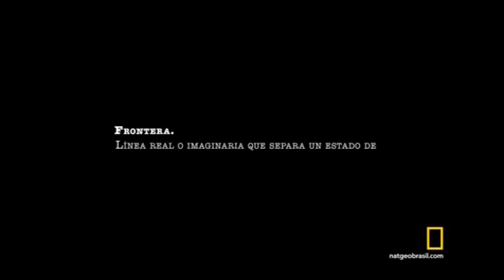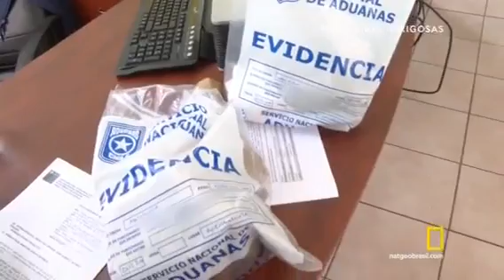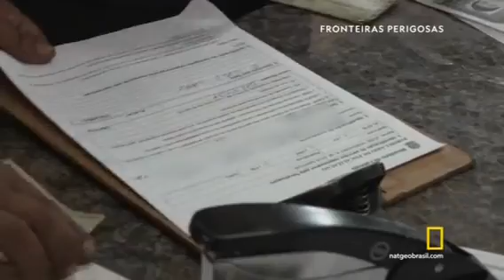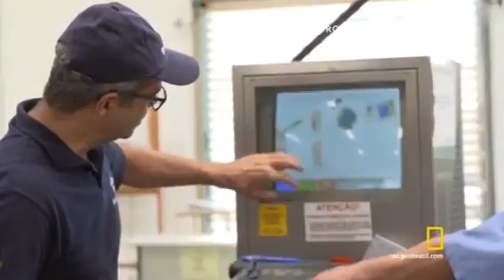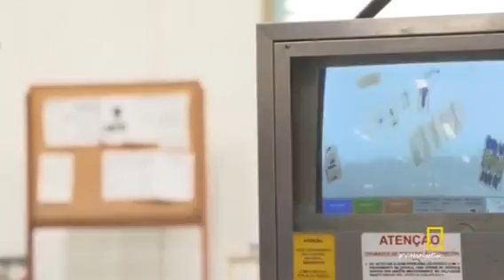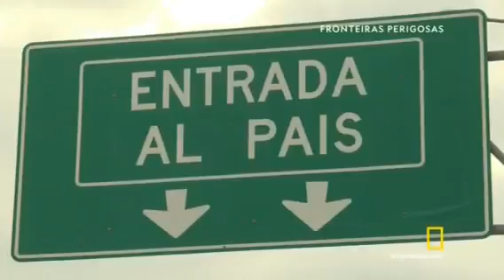Fronteiras Perigosas Temporada 1 Episódio 12